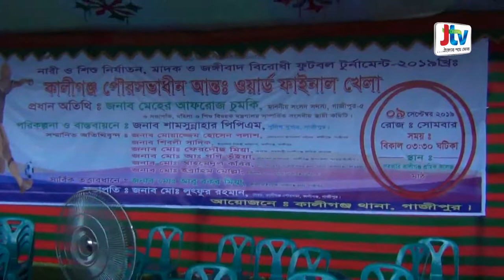কালীগঞ্জে নারী ও শিশু নির্যাতন, মাদক ও জঙ্গিবাদ বিরোধী ফুটবল টুনার্মেন্ট অনুষ্ঠিত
গাজীপুরে নারী ও শিশু নির্যাতন, মাদক ও জঙ্গিবাদ বিরোধী আন্তঃওয়ার্ড ফুটবল টুনার্মেন্টের ফাইনাল খেলা অনুষ্ঠিত হয়েছে। জেলা পুলিশের আয়োজনে কালীগঞ্জে পৌর মেয়র লুৎফুর রহমানের সভাপতিত্বে সোমবার বিকেলে সরকারী শ্রমিক কলেজ মাঠে এ খেলা অনুষ্ঠিত হয়।